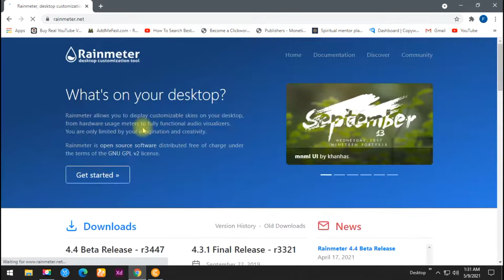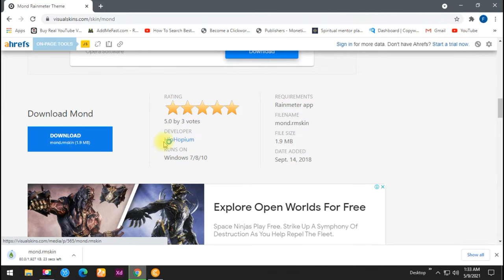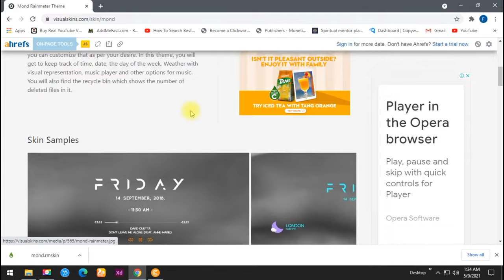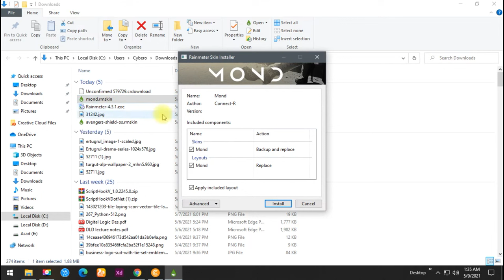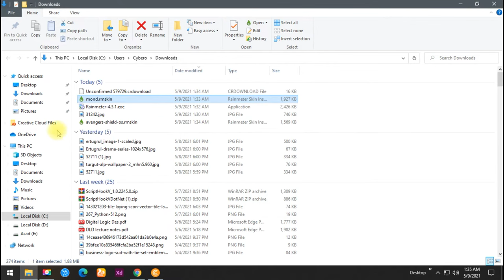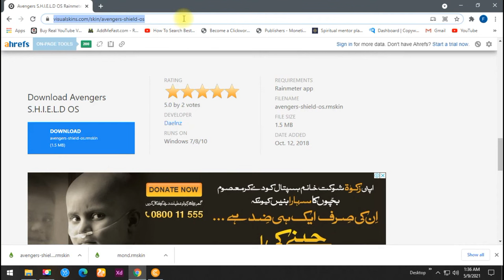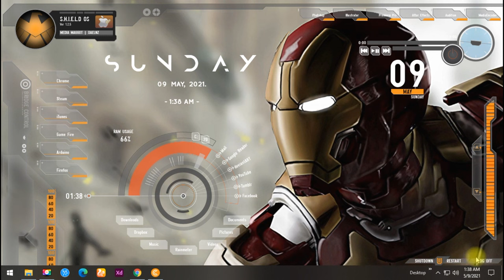How To Make Your Desktop Ironman Jarvis | Customize Your Desktop for Gaming | Rainmeter | cyber tech